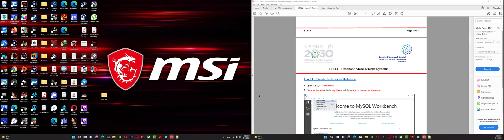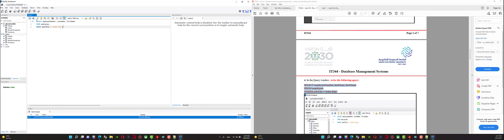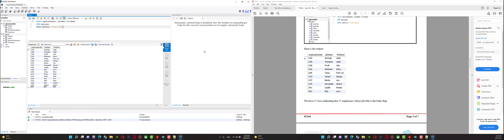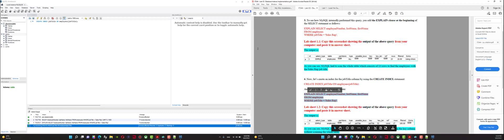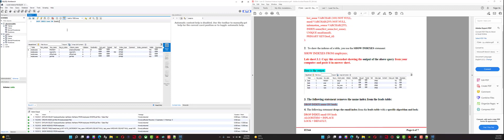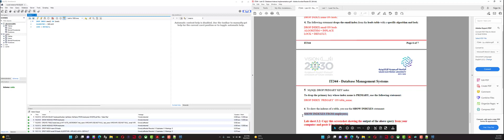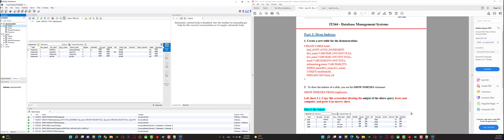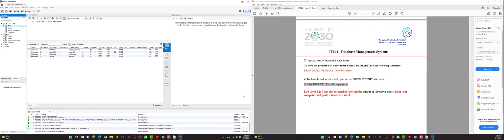IT344 lab 2